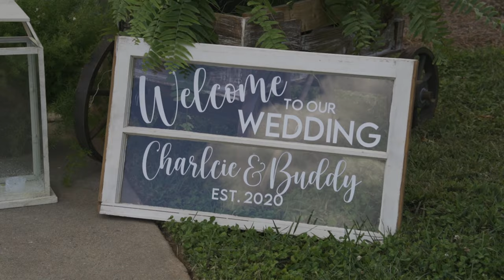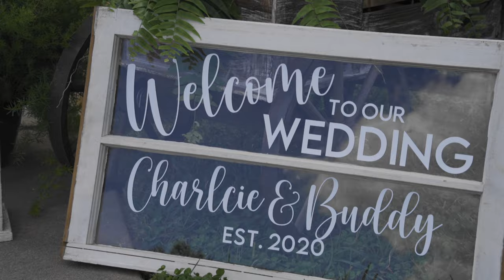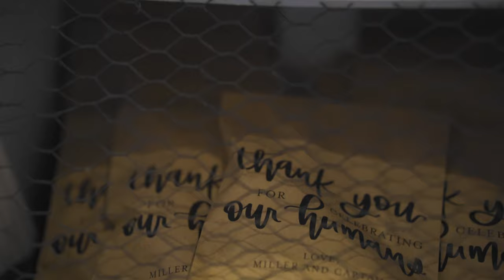The Gingerbread Meeting House Wedding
Buddy and Charlcie's Wedding
Shelby, North Carolina
The Gingerbread Meeting House